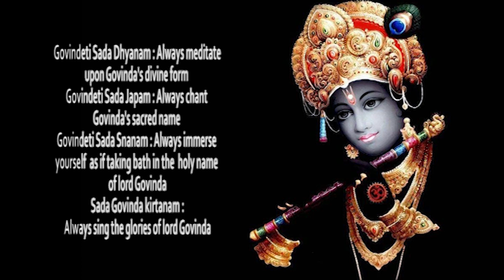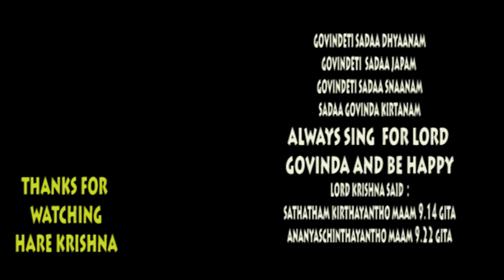Govinda Hari Govinda ( melodious) by Bellamkonda sisters_ Krishnaveni and Uma {mohini ekadasi 2020}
GOVINDA HARI GOVINDA is a shorter version of Govinda naamalu in the form of bhajan song, everyone can easily sing, a song of my album krishna kanhaiyya radhe govinda .
 Govinda Hari Govinda, also known as Venkateswara Govinda Namavali, is a sanatana dharma Devotional Bhajan Song in praise of Lord Maha Vishnu, the preserver of Universe. The song lyrics of this beautiful Govinda Hari Govinda devotional song explains the different names of Lord Vishnu of which few very important names are sung here.
bhajan lyrics
govinda hari govinda
gokula nandana govinda -2

ghana ghana lila govinda
bala mukunda govinda
hey ghanashyama govinda
 gokula nandana govinda

Nandanandana Govinda
Navaneeta Chora Govinda
hey madhusudhana govinda
gokula nandana govinda

 Bhaktavatsala Govinda
Bhagavatapriya Govinda
Nityanirmala Govinda
Neelameghasyama Govinda

Puranapurusha Govinda
Pundarikaksha Govinda
sahasranaama Govinda
gokula nandana Govind

(Govinda Hari Govinda
Venkataramana Govinda) 2
(Govinda Hari Govinda
Venkataramana Govinda) 2
Chapter 16: The Divine and Demoniac Natures
TEXT 24
tasmac chastram pramanam te
karyakarya-vyavasthitau
jnatva sastra-vidhanoktam
karma kartum iharhasi

TRANSLATION
One should understand what is duty and what is not duty by the regulations of the scriptures. Knowing such rules and regulations, one should act so that he may gradually be elevated.